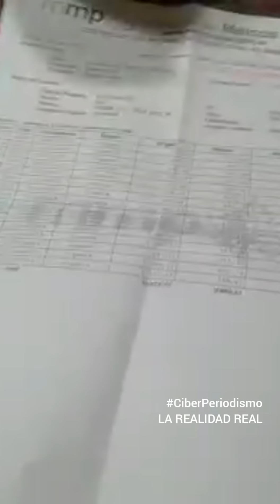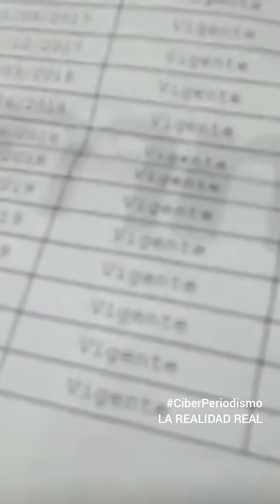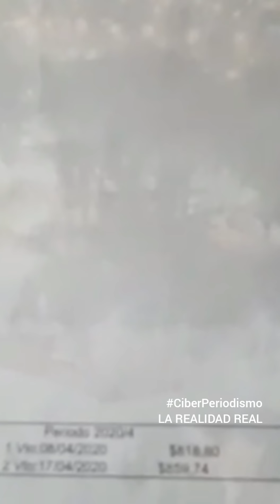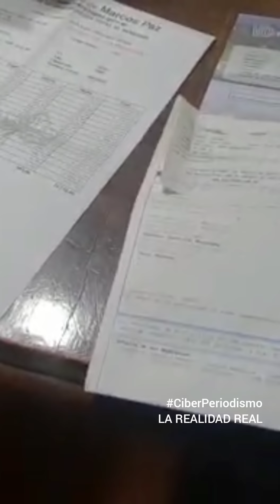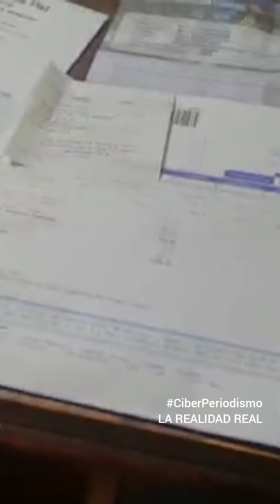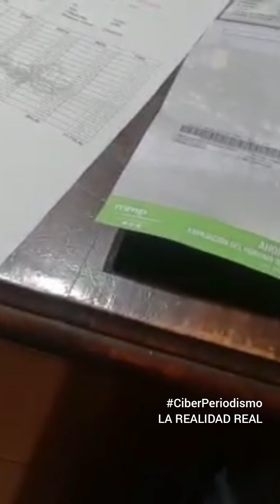⚠️ MIRÁ BIEN LO QUE ES EL AUTO Y LO QUE LE COBRAN DE PATENTE‼️¿TE PASA LO MISMO❓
Marcos Paz, Buenos Aires 🇦🇷
🔜El PAGO de la PATENTE lo está LIQUIDANDO

⚠️ MIRÁ BIEN LO QUE ES EL AUTO Y LO QUE LE COBRAN‼️¿TE PASA LO MISMO❓

"José: MIRÁ LO QUE PAGO DE PATENTE!! TE MUESTRO MI AUTO PARA QUE VEAS QUE ES CASI UNA CHATARRA QUE NO VALE NADA!! ME MATAN CON LA PATENTE. "